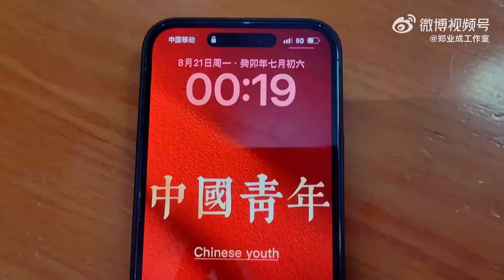[CC] 20230902 Studio: BTS zhengyecheng practice w/ friends, Lee guitar 欢乐不间断！抖落一则幕后花絮，一起填满这个美好的记忆吧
20230902 Studio: BTS of practice with friends, bday night, Lee guitar
ZhengYecheng[Topic]Brilliant Zheng in the past, non-stop joy! Share a behind-the-scenes tidbit and fill this beautiful memory together. ZhengYechengInvitesYouToWatchTheShow#
Cr. 郑业成工作室
郑业成[超话]精彩郑当年，欢乐不间断！抖落一则幕后花絮，一起填满这个美好的记忆吧～郑业成请你看戏#
Kudos to everyone who played a part in this truly spectacular event! It demonstrates profound admiration and camaraderie for Zheng YeCheng, as well as a genuine dedication to their passions and careers.

2. "Let's Shake It 1 & 2" as Tang QingFeng, & Yi:
3. Drama "Royal Nirvana 1 & 2" as Gu FengEn

3. Archeology, for fans who wants to know more about Zheng YeCheng and his past thoughts
6: Check playlists for other contents...I have been busy translating, have not had a chance to organize the playlists. :)